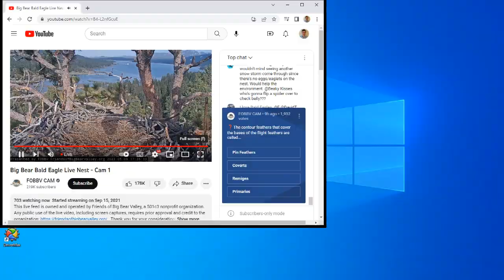Big Bear Bald Eagles 05/09/2023 14:37